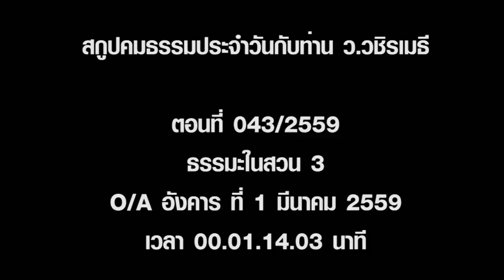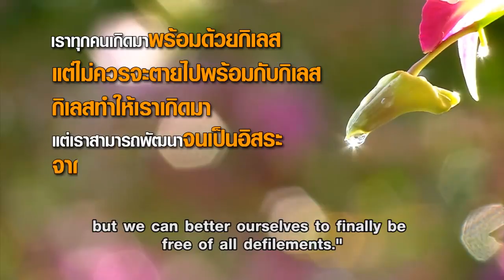2016 03 04 พระมหาวุฒิชัย วชิรเมธี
เราทุกคนเกิดมาพร้อมด้วยกิเลส
แต่ไม่ควรจะตายไปพร้อมกับกิเลส
กิเลสทำให้เราเกิดมา
แต่เราสามารถพัฒนาจนเป็นอิสระ
จากกิเลสได้ในที่สุด
All of us are born with defilements,
but we do not have to die with them.
Defilements cause our births,
but we can better ourselves to finally be free of all defilements.